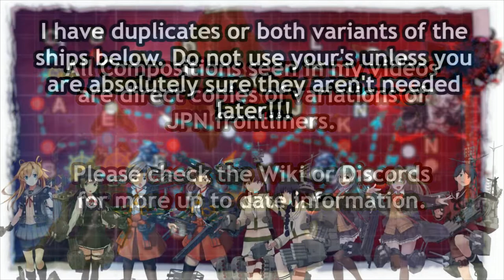Kantai Collection Spring Event 2019 [E-4 Hard] Pre Final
One of the few times i'll post a "failed" run as a video.  This map's final unlocking requirement for the shortest route is chipping the boss down to under 1000 HP, basically bring it into last dance mode.  4 surface radar required for this route on Hard

May end up dropping to Normal if this proves to be too difficult